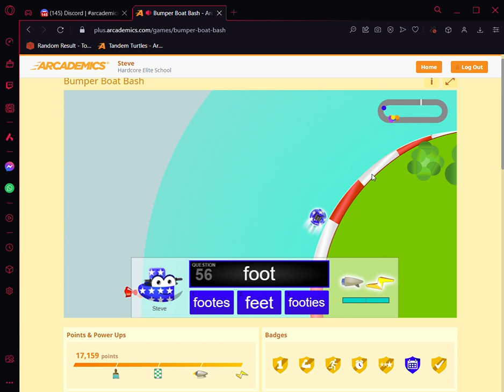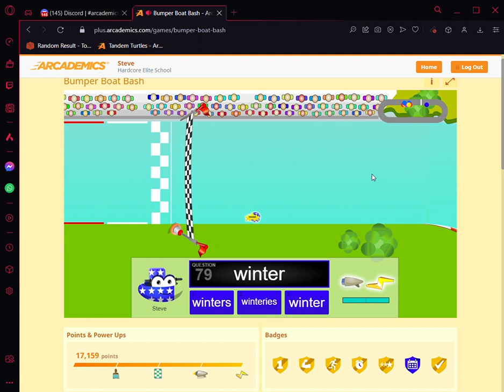Arcademics Plus- 49.98 Second Non-BST Bumper Boat Bash Run